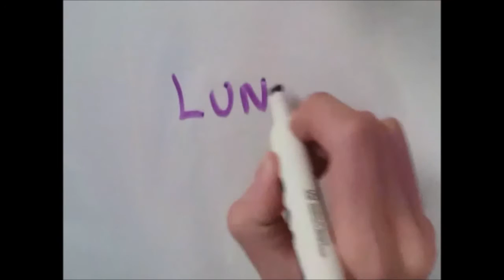7 Billion People Reducing Air Quality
Lead Producer: Joe Montesano; Morris County School of Technology, Denville, NJ

Want to get involved? The contest will be back next school year! Sign-up to receive updates and stay informed